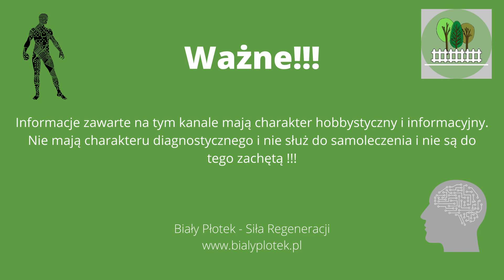JAK SIĘ OBUDZIĆ RANO - ćwiczenie wg. Kneipp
Jak wejść dobrze w dzień? Jak się obudzić rano? Metoda według Sebastian Kneipp, stara metoda lecznicza, lecz myślę cały czas aktualna.